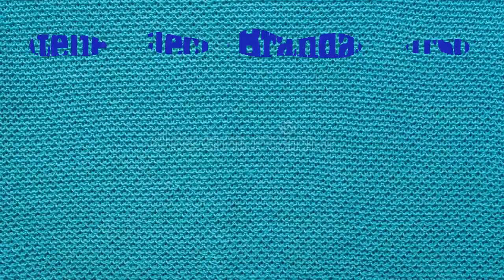Máquina Elgin JX4040 Única será que é boa?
Olá pessoal!
Vamos conhecer essa máquina meio desconhecida que promete ser uma opção mais em conta para quem está começando.

Quem sou eu:
Nasci em Volta Redonda-Rio de Janeiro, mas moro em Curitiba há mais de 30 anos.
Sou costureiro profissional mas trabalho como técnico em máquinas de costura há mais de 25 anos, com cursos na Brother, Elna(Janome) e Pfaff(Singer).
Um dos pioneiros em conserto de máquinas eletrônicas em Curitiba.